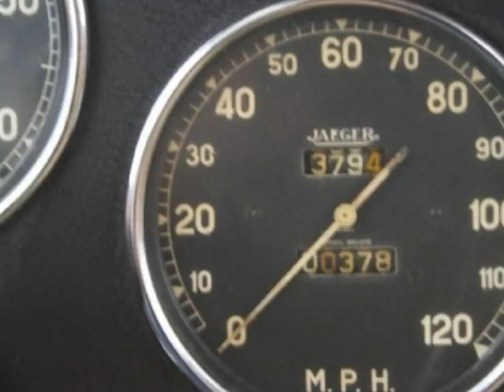1960 FIAT ABARTH DOUBLE BUBBLE ZAGATO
1960 FIAT ABARTH DOUBLE BUBBLE ZAGATO